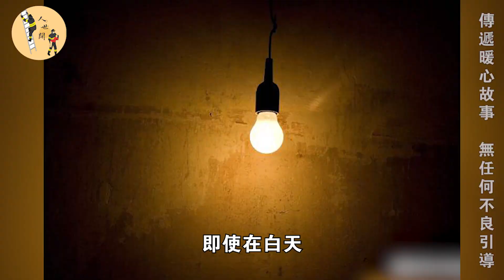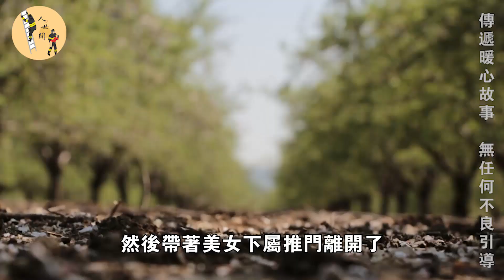82歲老人徒步10公里賣土豆，路都走不穩卻還不顧危險幫助人，這時一個陌生男子衝了過來...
歡迎收看往期視頻：

12歲姐姐給8歲妹妹用泥巴做蛋糕慶祝生日，路過小夥看到後心酸不已，接下來的舉動暖化眾人！

小女孩弄丟10元錢不敢回家，不料竟然遭到陌生男子尾隨，下一秒監控拍下不可思議的一幕！

10嵗小女孩拿3塊錢買肉，遭肉攤老闆驅趕：做夢！陌生男子見狀竟然做出意外之舉！